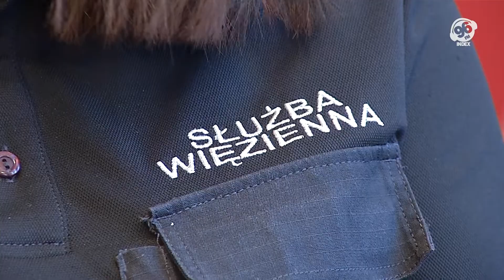Nowe kierunki na Uniwersytecie Zielonogórskim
Łukasz Chybiński
Uniwersytet Zielonogórski, pomimo wakacji, nie zwalnia tempa i rusza z kolejnym, nowym kierunkiem. Chodzi o długo wyczekiwaną resocjalizację z kryminologią. Ministerialna zgoda na uruchomienie tego kierunku dotarła do władz naszej uczelni dwa dni temu. Dla kogo będą to skierowane studia? Przede wszystkim dla osób interesujących się motywami, którymi kieruje się przestępca. W planie zajęć pojawią się też takie przedmioty, które pozwolą studentom identyfikować osoby naruszające normy prawa karnego, ich motywacje oraz przestępczy styl życia. Co ciekawe – obecnie największą areną do przestępstw jest Internet. Mówi prof. Barbara Toroń – Fórmanek, kierownik Zakładu Resocjalizacji UZ.